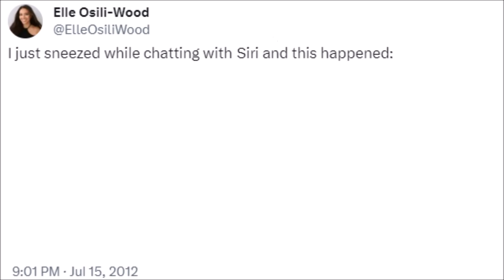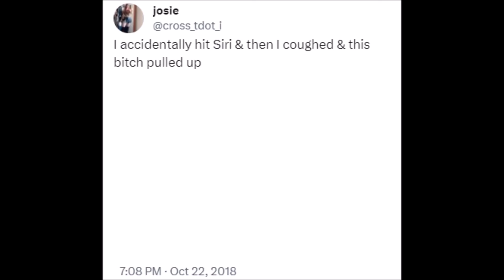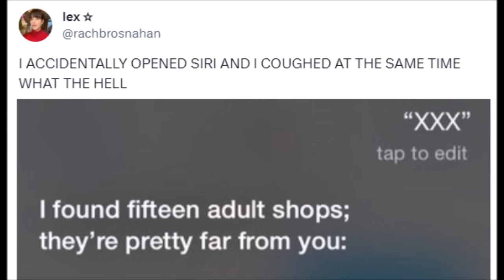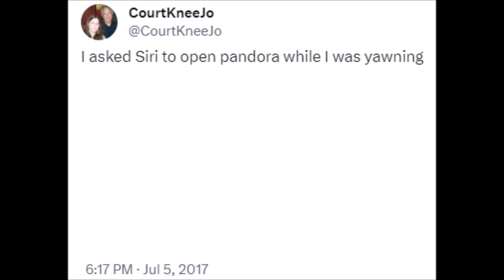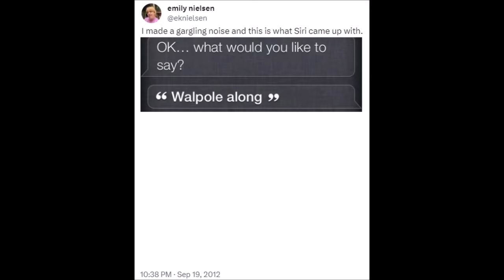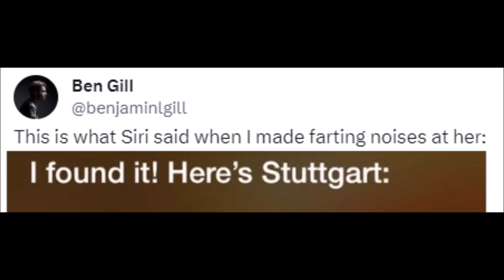Siri replying to bodily noises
Finally, a genuinely disgusting video. And this'll be my last video for a very brief while; been putting this off but I desperately need a new laptop, new mic, new studio, new everything really. You deserve audio that flows in your ears like caramel so that's what I aim to achieve, but I'm an old man so gimme a couple weeks yeah? 💀